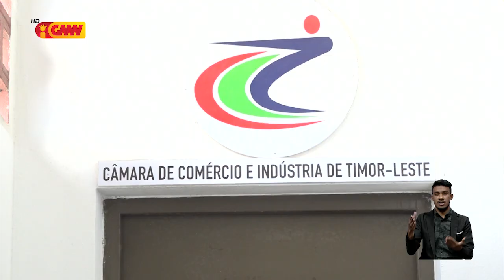CCI-TL ho CCI-NTT sei hafasil transportasaun sasán negósiu husi Indonézia mai TL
CCI-TL ho CCI-NTT sei hafasil transportasaun sasán negósiu husi Indonézia mai Timor-Leste